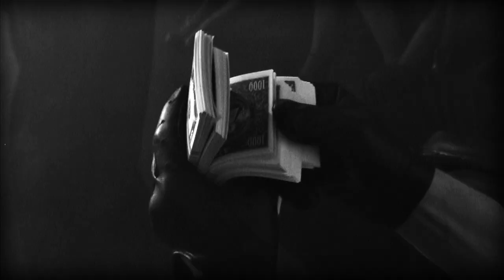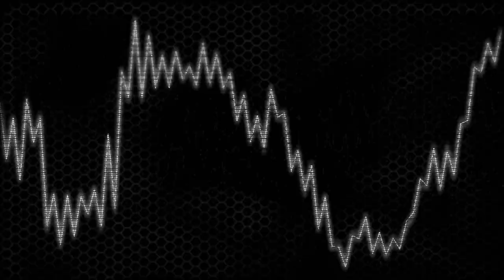"A Little Piece of You" by Tan Hauser Gate (2008) HD Version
720p version